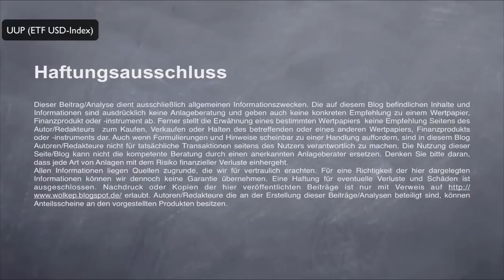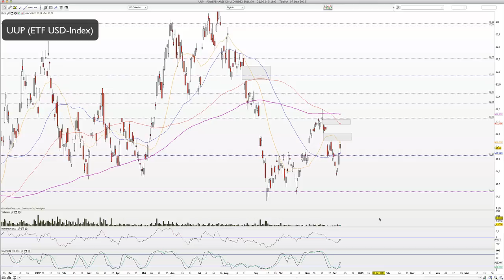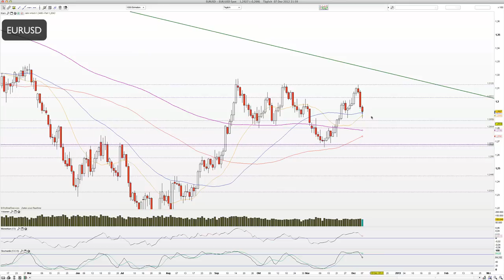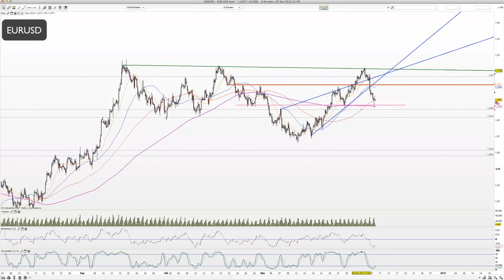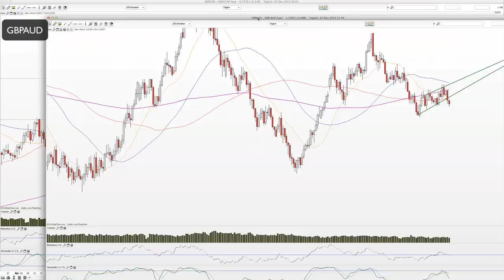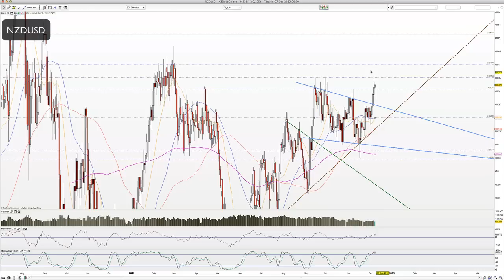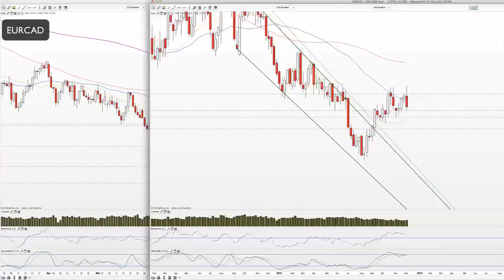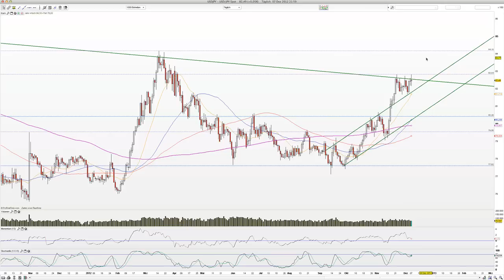2012-Dez-08 aktuelle FX-Setups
Moin und in dieser Ausgabe: USD-Index, EURUSD, AUDJPY, GBPAUD, NZDCHF, NZDUSD, AUDUSD, NZDEUR, CADEUR, USDJPY.

WolkeP